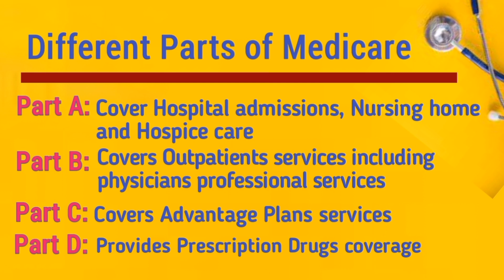Chapter # 2 | What are different parts of Medicare | Medicare Part A, Part B, Part C & Part D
What are different parts of Medicare | Medicare Part A, Part B, Part C & Part D

why insurance Paying the claims for Patients?When Insurance pays the claims?
whats are Eligibility benefits?
whats are insurance coverage termination what is claim submission?
what is clearing house what is revenue cycle management?
what is medical billing process ?
what is adjudication process ?
what is a rejection what is claims audit ?
what are the types of claims submission ?
Whats are Job Opportunities in Medical Billing Industry ?
whats Revenue Cycle Management ?
what is Simple Concept of Medical Billing? RCM and Simple definition of Medical Billing.

Are you Looking for a comprehensive guide to Medical Billing and its career opportunities? Look no further! Our latest YouTube video covers the Simple Concept of Medical Billing, and Career Opportunities in the MB Industry. In this video, we'll explain what Medical Billing is and how it works, covering the basics of the process of submitting medical claims to insurance companies and receiving payment for healthcare services rendered. We'll also discuss the potential career paths and job roles within the medical billing industry, along with the skills and qualifications required to excel in this field.

Our video is perfect for anyone looking to learn more about Medical Billing, whether they're just starting out in the industry or looking to make a career change. With clear and concise explanations, this video is easy to follow, making it accessible to those new to the industry.

Watch to Learn more about Medical Billing Industry. Earn Money on Medical Billing Industry in Pakistan
rcm revenue cycle management Medical Billing, trendingvideo azeem MB Industry, Career Opportunities, Simple Concept, Healthcare Services, Insurance Claims, Career Growth, Qualifications, Job Roles, Beginner's Guide.